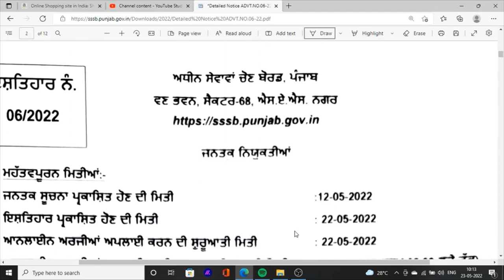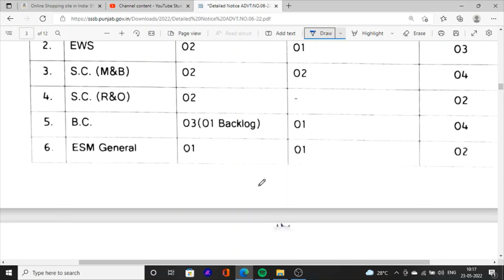Punjab Jobs News Hostel Super dent & Storekeeper Jobs Recruitment in Punjab Jobs News 2022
Hello Friends This is a Informative Channel and This Video is Full Information About latest jobs update in punjab jobs 2022, storekeeper jobs in punjab sssb punjab jobs store keeper and hostel super dent jobs recruitment jobs vacancies upcoming bharti 2022,
latest jobs news update punjab sarkari jobs vacancies 2022